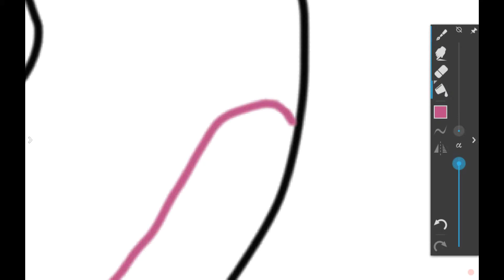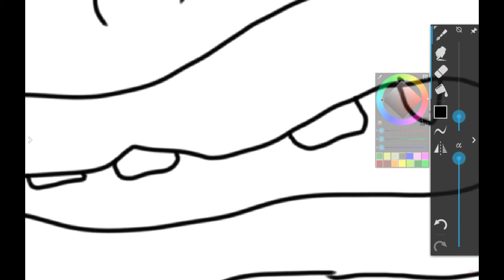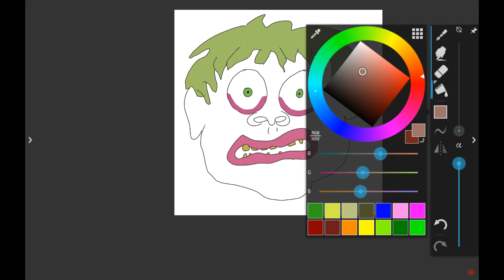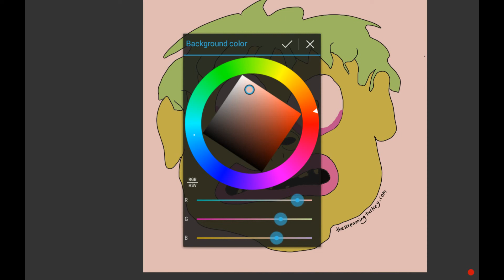Oh my goodness! Drawing a guy who looks truly terrified!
Made with Artflow.

Some of us are having a better day than others. Some of us are having a terrible, terrible, truly terrible day, like this poor fellow.

Actually, I had planned to draw someone who looked merely confused, but at the end he looks terrified!

Join thescreamingturkey on Facebook! It's a hoot!

Look at thescreamingturkey on Twitter! It's a gas!